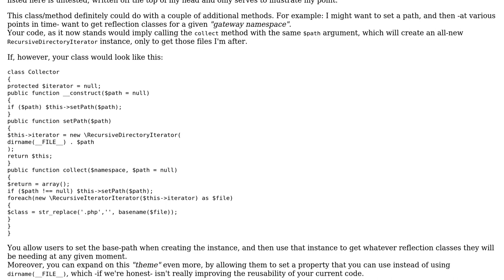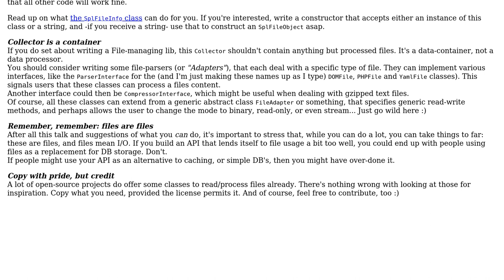Code Review: Collecting files from a particular directory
With thanks & praise to God, and with thanks to the many people who have made this project possible! | Content (except music & images) licensed under CC BY-SA | Music | Images & others | With thanks to user Jamal user Elias Van Ootegem user Dingo Egret and the Stack Exchange Network Trademarks are property of their respective owners. You are responsible for your own actions.